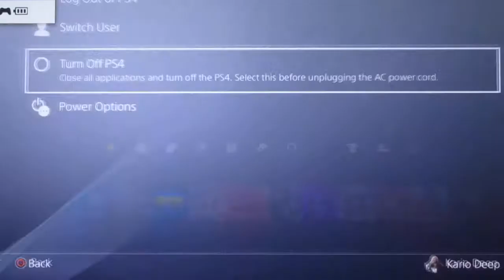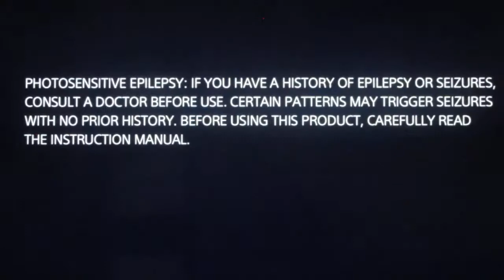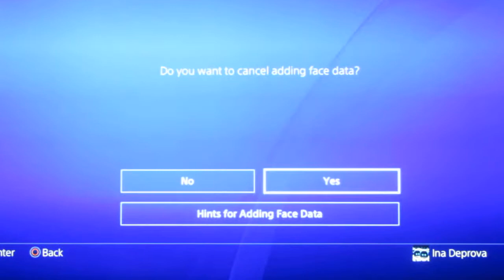Crash Bandicoot N Sane trilogy část 7.